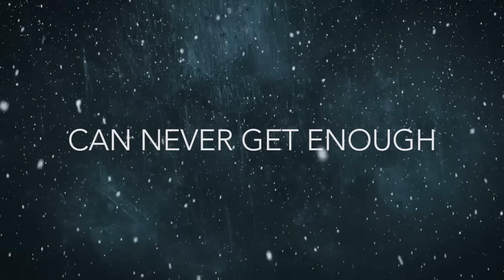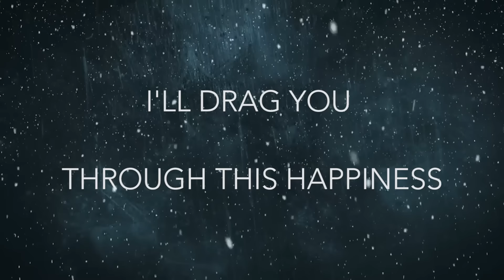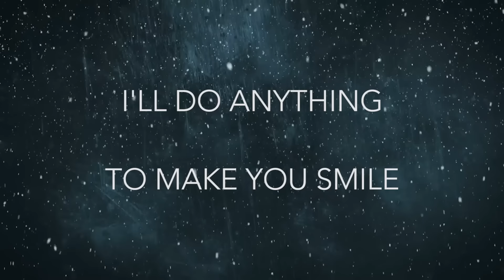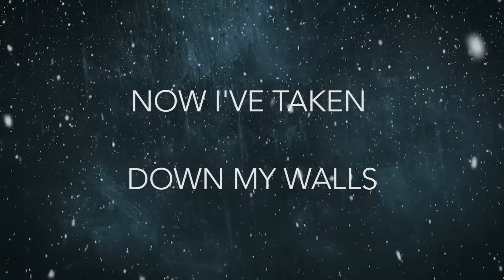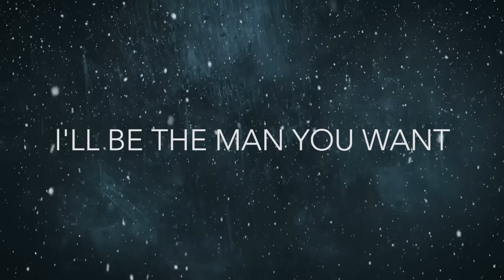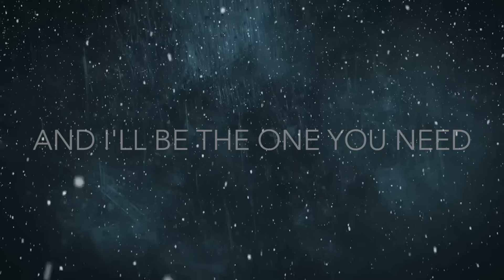Colicchie - The One ( Prod By Raspo )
Mixed and mastered by @kcmakesmusic